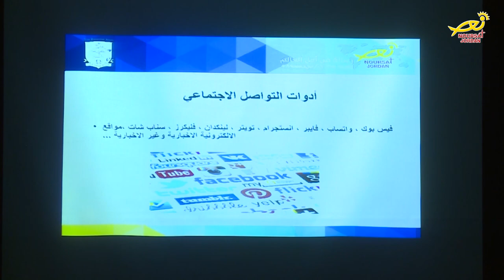نورسات الأردن : تقرير - نورسات الاردن تقيمُ دورةً إعلاميةً تدريبيةً في الفحيص لطلبةِ اللاتين 2018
نظمتْ فضائيةُ نورسات / مكتبُ الاردن / بالتعاونِ مع ادارةِ مدارسِ اللاتين في المملكة / دورةً اعلاميةً تدريبيه لطلبةِ المرحلةِ الثانوية بمدارسِ اللاتينِ في الأردن /، وتحديدا في مدرسةِ لاتين الفحيص الثانوية /، حيث تلقّى الطلبةُ خلال الدورة وعلى مدى يومين / محاضراتٍ مكثفة في أساسياتِ العملِ الاعلامي .. الى التفاصيل / .